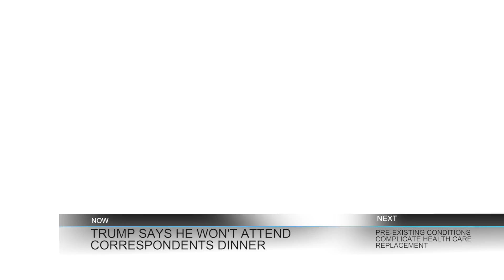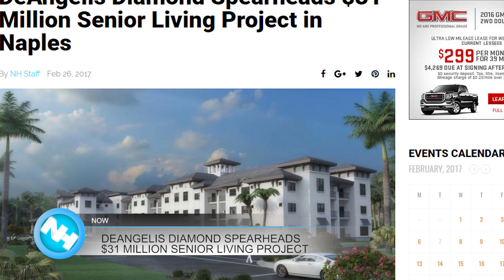02-27-17 Naples Herald Lunch Break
This is the February 27th Lunch Break. This afternoon, we'll tell you about the Correspondents Dinner, a new senior living facility and more...